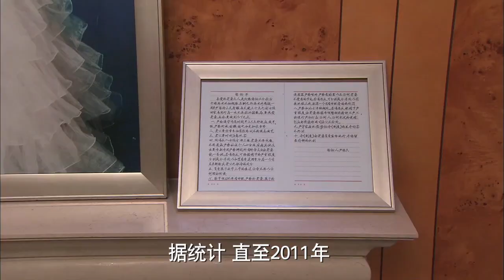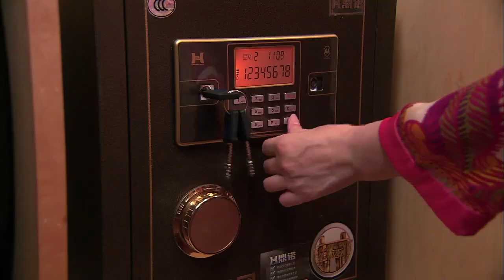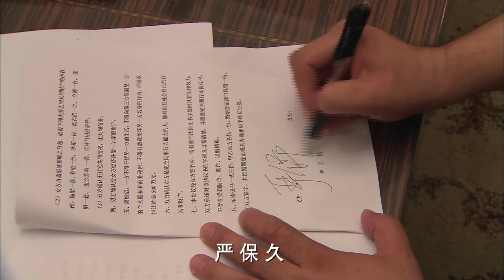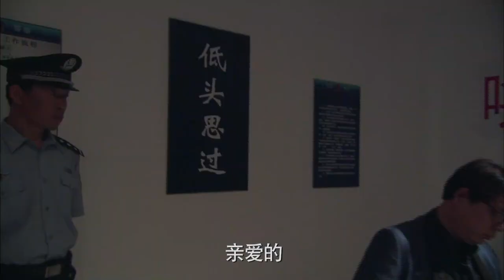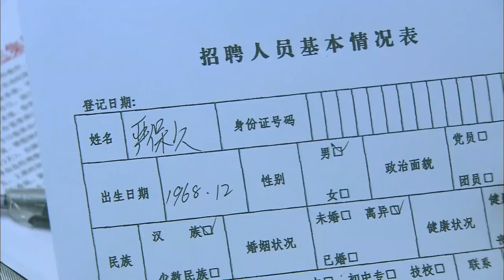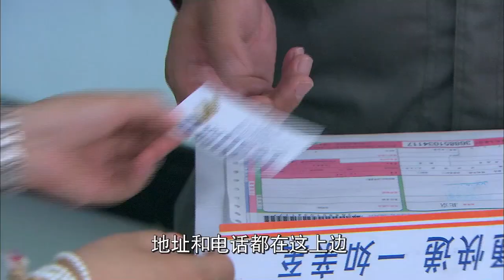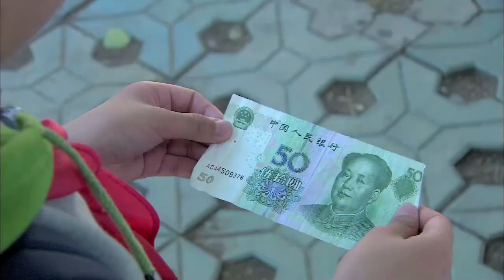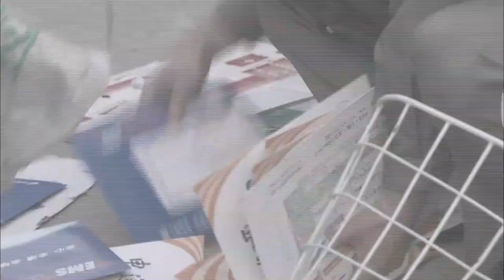成功男人整日忙于应酬酒局，却在事业巅峰迷失自我，在破产和离婚的打击下，不得已从底层开始做起，最终获得幸福生活的故事